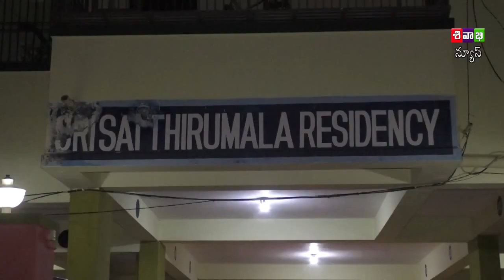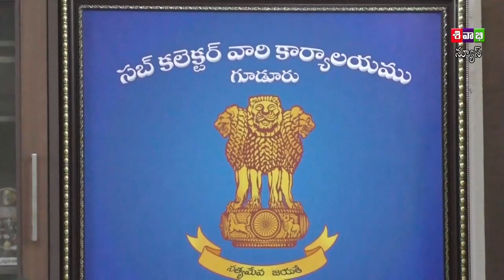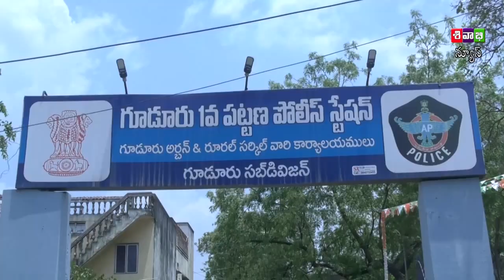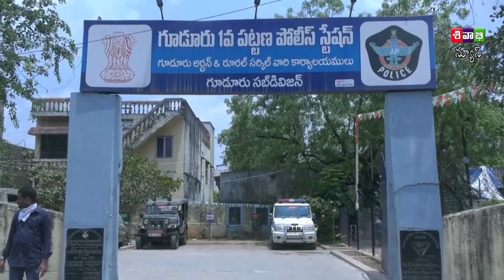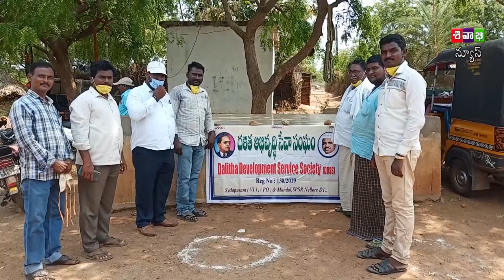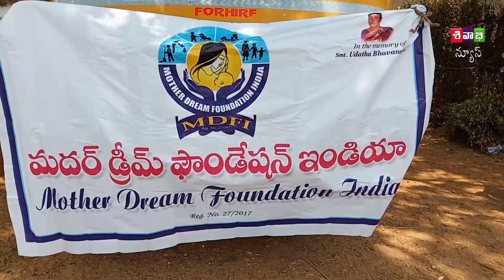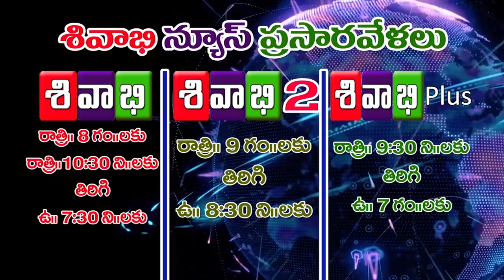SIVABHI NEWS AS ON 06 APRIL 2020